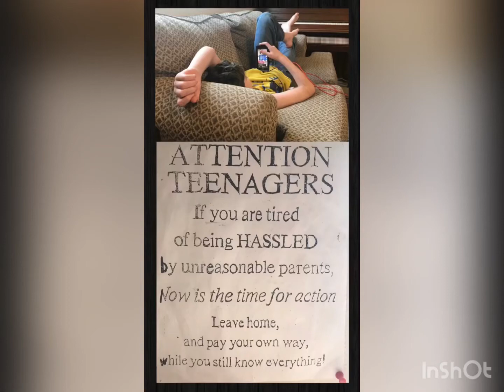Mom Or Maid?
Vacuuming while resort tenant enjoys mobile managing.
L😆L‼️